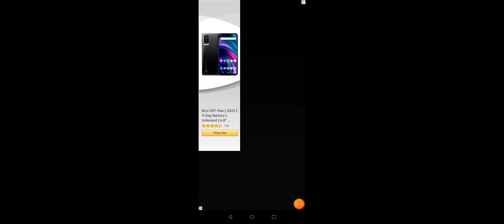Attack of the crocopotamus/Agaming inspired/Animal Revolt Battle Simulator